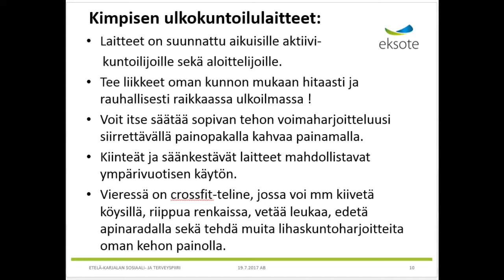Kimpisen ulkoliikuntalaitteiden opastusvideo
Kimpisen ulkoliikuntalaitteet odottavat juuri sinua. Videolla opastetaan penkkipunnerrus, etupunnerrus, vaakasoutu, vatsalihaslaite, selkälihaslaite, jalkakyykky ja dippi. Jokaisessa laitteessa on käyttöohje. Kiinteät ja säänkestävät laitteet mahdollistavat ympärivuotisen käytön. Hyvinvointi kuuluu jokaiselle!